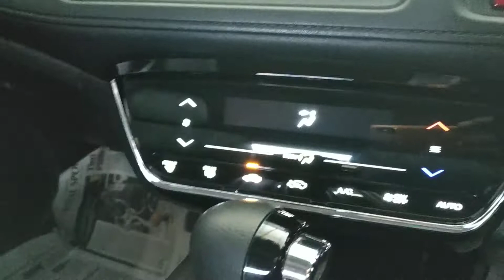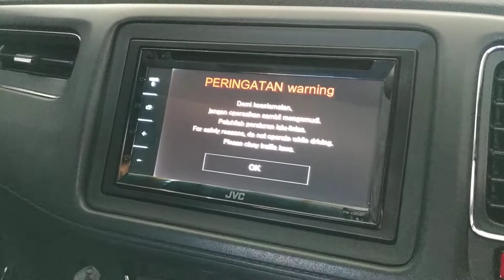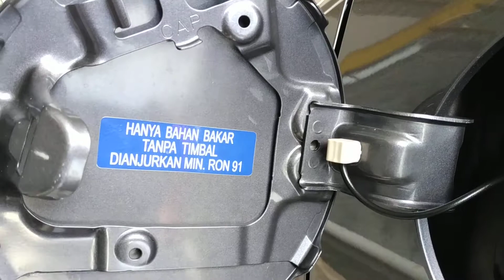Telp / WA 08121531861 : Honda HR-V 1.5 E CVT, 2017, KM 48 RIBU, Pajak BARU, 215 JUTA, JOGJA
Youtube Last Mobil 46
Google Map : 46 Last Mobil

HONDA
- HR-V 1.5 E CVT
- Tahun 2017
- Warna Abu2 Metalik
- No Pol B
- Pajak Panjang

FITUR UNGGULAN :
- Mesin i-Vtec SOHC 1500 CC
- Triptronic w/ Paddle Shift
- Electric Parking Brake
- Hill Assist, VSC, Cruise Control
- Dual SRS Airbag, ABS, EBD, EPS
- Audio Steering Control
- TV, Kamera Parkir, Fog Lamp
- Retrac Mirror w/ Turn Light Signal
- VR 17", Sarung Jok
- Dll, Baca Review nya di GOOGLE / YOUTUBE

KONDISI :
- Bodi & Cat : Mulus, Terawat
- Mesin : Prima, Sehat, Sangat Terawat
- Interior : Orisinil, Bersih, & Terawat
- Kaki - Kaki : Nyaman, Senyap
- AC Dingin

- Berdagang MOBIL / MOTOR Sejak 2009
- PANTANG Reset Odometer / Kilometer
- Apa Adanya, Komunikatif, Informatif
- Pelayanan Prima, Melebihi harapan anda
- Pelayanan  Purna jual Kembali
- Siap Bantu MUTASI / BBN
- Toko Terang, Cek Unit Leluasa, Free Wifi
- Rekomendasi Bengkel / Suku Cadang
- Garansi Keaslian & Keabsahan Dokumen
- Tidak pernah meminta transfer uang dulu sebelum bertemu
- Tidak mewakilkan iklan / proses transaksi kepada akun / orang lain
- Tidak Memakai Nomor HP selain yg kami cantumkan di Akun ini
- Bertemu dengan penjual langsung adalah cara Ter Aman dalam membeli barang
- Kenalilah Kepribadian PENJUAL, sebelum Ber Transaksi
- Saya tidak mengijinkan siapapun mengambil foto2 atau memanfaatkan nama akun @lastmobil46 untuk tindakan yang merugikan orang lain

Alamat :
Jalan Sukoharjo No.3C, Sanggrahan, Condongcatur, Depok, Sleman, DIY

Buka Jam 9 pagi sd jam 5 Sore
Minggu buka jam 12 siang sd jam 5 sore